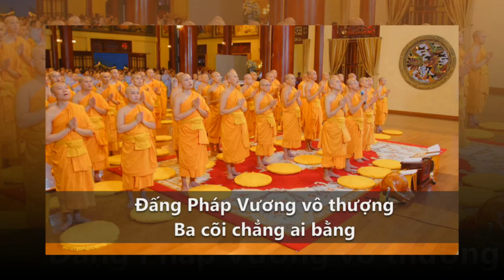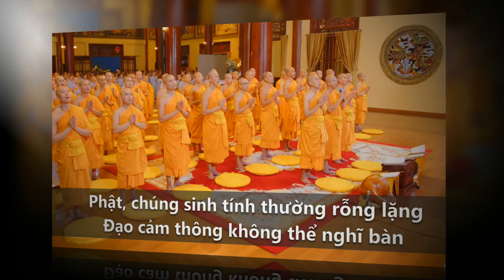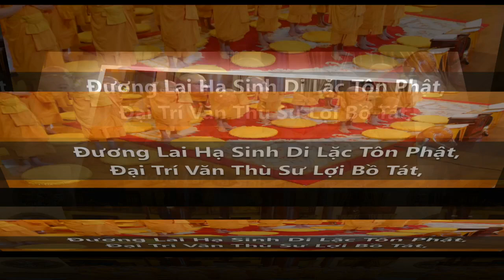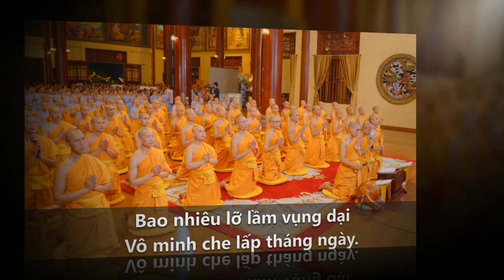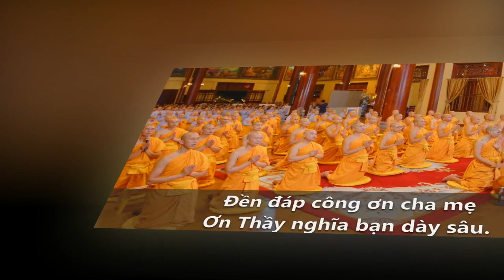Sám hối để tiêu sạch tội tại chùa ba vàng 2023